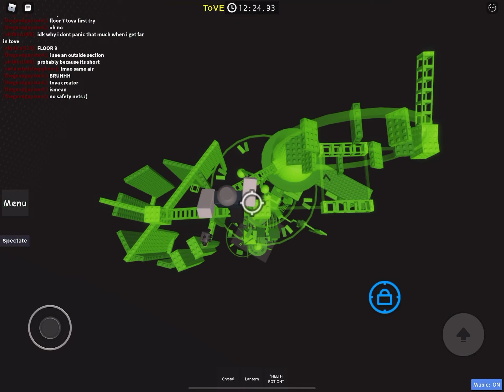NO NO BETRVRTVBKRTBHV BVRKTHV WEBKTHV NONONONONONONNONON NOOOOO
WHYY